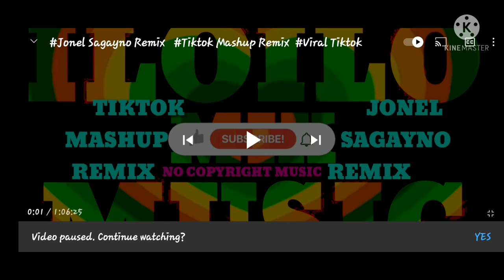May kantahan may sayawan pa... let's go..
PAUNAWA:

Ang video na inyong mapapanood ay hango lamang sa aming masusing pagsaliksik sa ibat-ibsng artikulo.Ano mang Pangalan Lugar o pangyayaring nabanggit sa palabas na ito ay base lamang sa aming pagsesearch sa ibang mga pahina.Wala po kaming pakay na sirain ang mga personalidad na nababanggit sa aming palabas.

To this copyrights owner please allow my video cover this is not my own content but i want to share to everyone!

DONT FOR GET TO!